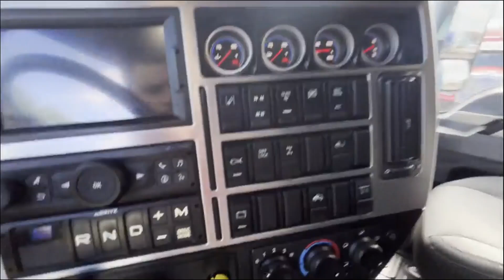2021 MACK ANTHEM 64T For Sale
Automatic | Pusher | Engine Warranty 500k or August 2025 | Transmission Warranty 750k or August 2025 | Cab Warranty 500k or august 2025 | Collision Warning | Lane Departure | SS Clad Aluminum Bumper | Chrome Exterior Package | Disc Brakes | Jost 5th Wheel | Ext. Warranties And Zero down Available O.A.C